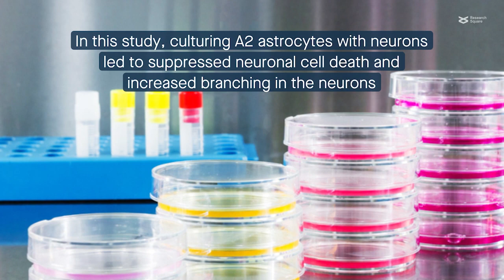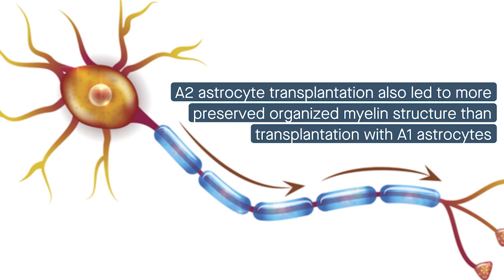Treating spinal cord injures by transplanting protective astrocytes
Chang et al. "Transplantation of A2 Type Astrocytes Promotes Neural Repair and Remyelination After Spinal Cord Injury." Cell Communication and Signaling (2023)